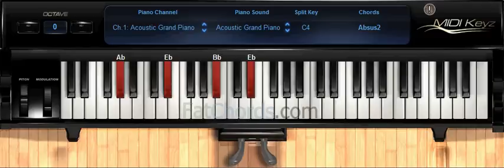Fat Chords #34 - Piano Progression Voicings Phat Neo Soul Jazz Church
This is great for when there's an emotional time in service, you can keep the spirit high with this.

Jazz
phat chords
neo soul
fat chords
rock and roll
gospel music
church organ
music theory
chord progressions